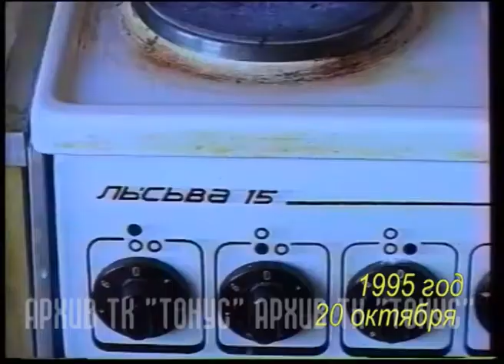ДЕНЬ ГОРОДА в истории. Выпуск 88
20 октября 1995 года
Ведущая Ирина ЛИХАЧЁВА
1. 18 октября состоялось совещание глав администраций Сергиево-Посадского района.
2. 18 октября глава Сергиево-Посадского района Василий Дмитриевич ГОНЧАРОВ встретился с работниками  здравоохранения, образования и сельского хозяйства. 19 октября прошла встреча главы Серигево-Посадского района с руководителями предприятий города и района.
3. 19 октября состоялась встреча заместителя главы администрации Сергиево-Посадского района Александра Викторовича ДОЛОТЦЕВА с делегацией из Китая.
4. Дом №13 по улице Дружбы - нет горячей воды больше года, регулярные отключения электричества. Люди в отчаянии.
5. Хроника происшествий с Татьяной КРЫЛОВОЙ.
6. Как вы относитесь к людям? Какие они? Что мы думаем о нас самих? Опрос жителей Сергиева Посада.